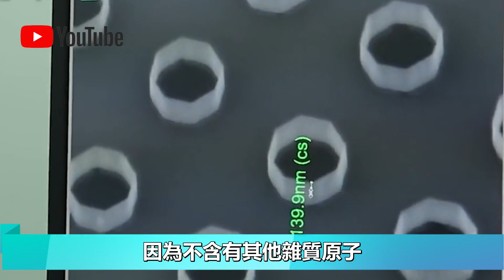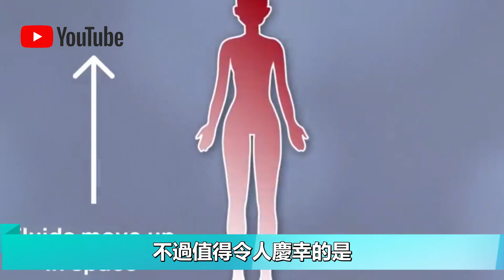1厘米吊起160頭大象？中國建造36000公里太空電梯，價格僅是火箭的百分之一！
最近，中國一項尖端科技領域實現了重大突破，繼實現50厘米碳納米管技術的突破後，中國科學家於不久前又實現了70厘米碳納米管技術的突破，碳納米管有著極其優越的性能。你能想像嗎？僅1厘米的碳納米管就可吊起160頭大象，這樣的承重能力，設想中的太空電梯將不再是夢想！

👇👇👇本期節目內容包括👇👇👇
🔥0:00 新聞速覽
🔥0:49 中國在碳納米管領域再突破
🔥4:03 什麼是太空電梯
🔥6:35 為什麼要建造太空電梯